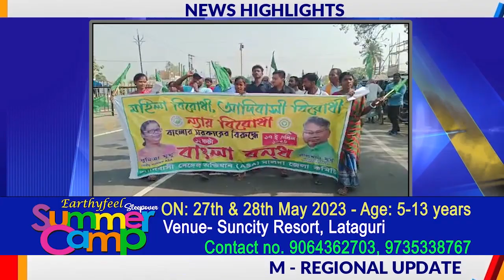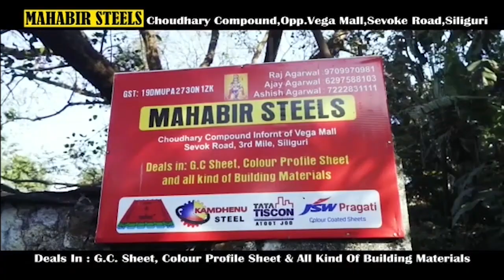News Highlights | 17th April 2023